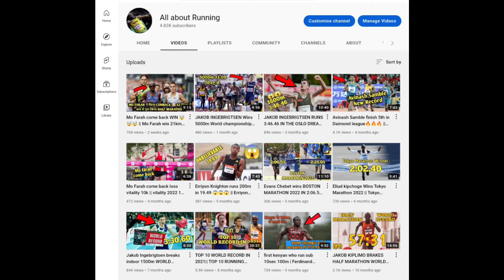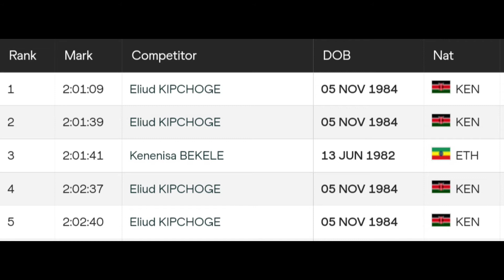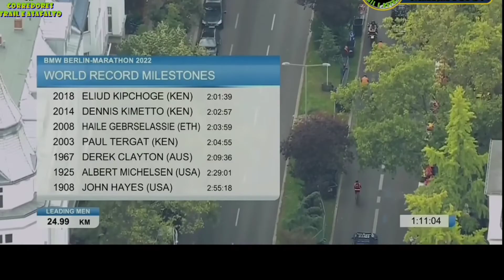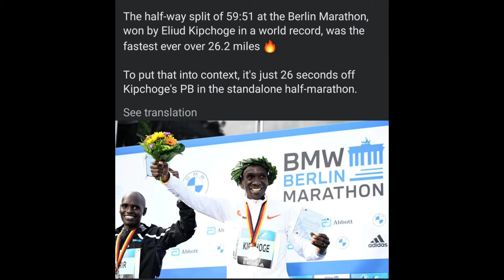Eliud Kipchoge breaks The Marathon WORLD RECORD🤯🤯🤯 || 2022 Berlin Marathon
footage used under fair usage laws, allowing significant transformation for critical and educational purposes, added value of educational and critical commentary has been provided over these clips.

all about running DOES NOT reuse content in anyway all clips having added storyline and commentary with a host narrator adding critical and educational review